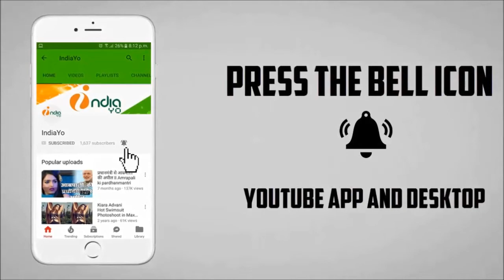Wanted Bhojpuri Film - वांटेड मूवी - 2018 Release Date Out - Pawan Singh, Mani Bhattacharya